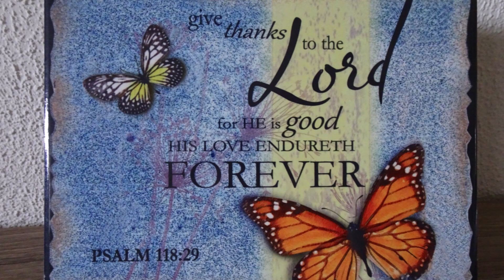Photoshoot in the garden part 4 with Judy Joan on Playday Saturday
Photoshoot in the garden part 4 with Judy Joan
On playdaysaturday @patriciasdollydreamz6569
Judy Joan is the Oakley sculpt by Tasha Edenholm, reborned by me

Welcome in Anne-May's Lovely Place 💓🙋‍♀
an oasis 🏝️ of peace & rest in our life
when so much is going on 🐶💓👶💙🐶

This channel is a channel about doll collecting for adults,
not meant for children.
The role-play is for fun.💞

I own the rights of the music in this video;
it's my son on the piano playing his own music composition.🎹